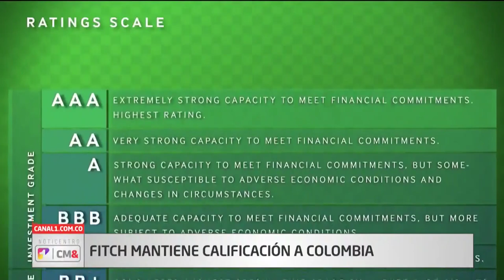URosario entregó la Orden del Fundador al Mérito en Ciencias Económicas al Banco de la República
En el marco de esta ceremonia, el actual gerente y los exgerentes del emisor hablaron del momento que está viviendo la economía colombiana.